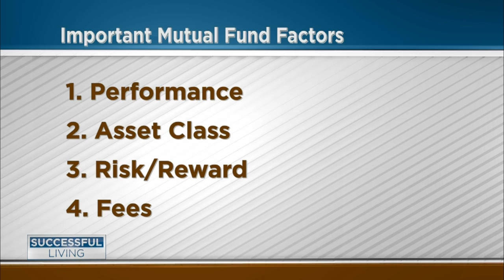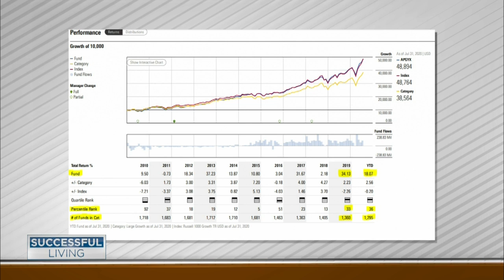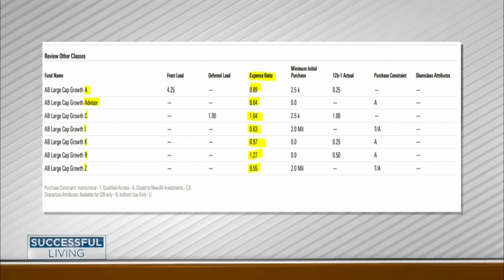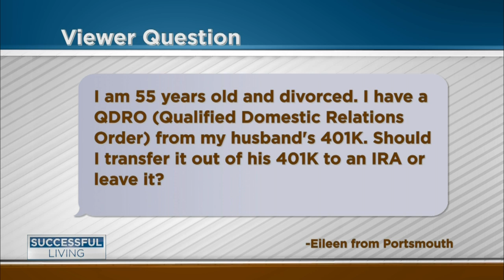Successful Living: Mutual Fund X-Ray